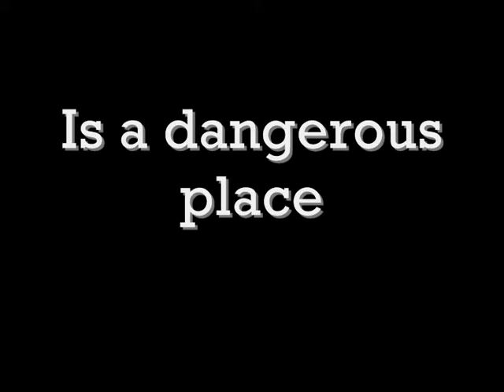Secret garden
new video